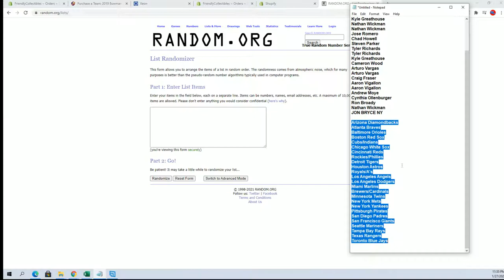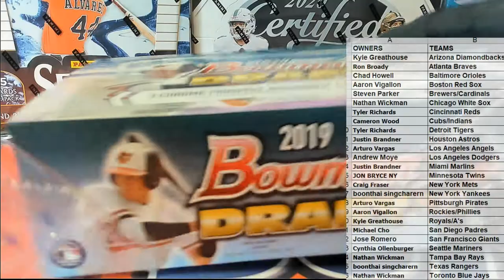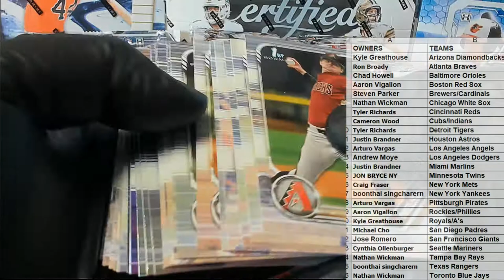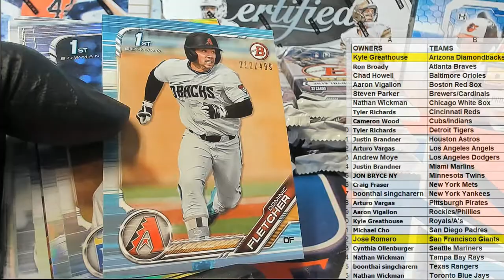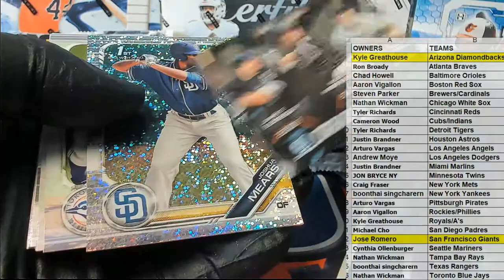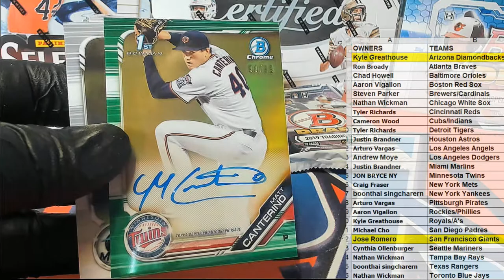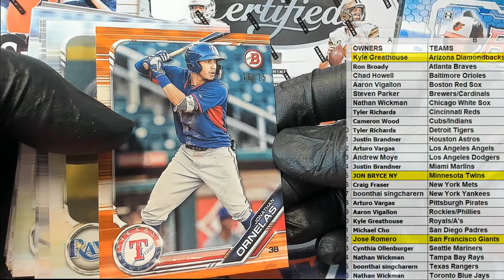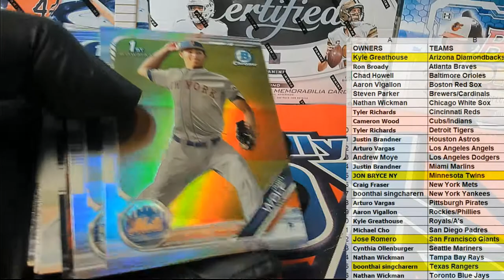2019 Bowman Draft Jumbo ID 19BOWDRAFT201